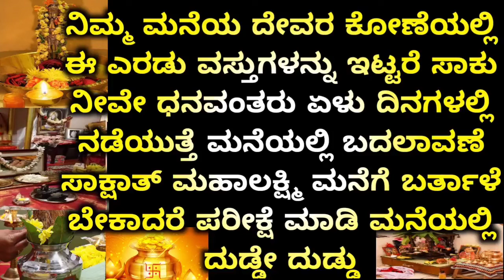ನಿಮ್ಮ ಮನೆಯ ದೇವರ ಕೋಣೆಯಲ್ಲಿ ಎರಡು ವಸ್ತುಗಳನ್ನು ಇಟ್ಟರೆ ಒಳ್ಳೆಯದು! ಈಗ ನೀವೇ ೭ ದಿನಗಳಲ್ಲಿ ಶ್ರೀಮಂತರು! ಮನೆಯಲ್ಲಿ!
ದೇವರು God good God.